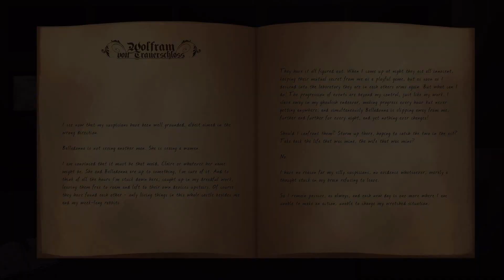Belladonna #1 Frankensteins Schwester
Herzlich Willkommen bei Belladonna!
Einem Spiel, das vielmehr eine kleine Geschichte erzählen will. Eine sehr gruselige, düstere Geschichte in der wir Frankensteins Schwester spielen. Keiner weiß was wahr ist und was nicht, wer ist sie, wo kommt sie her und warum ist sie da, wo sie ist? Wer hat sie zum Leben erweckt? Und warum?